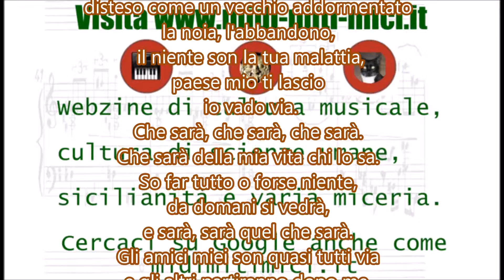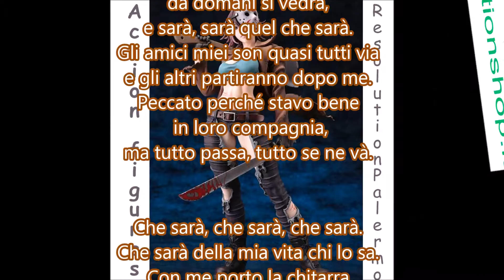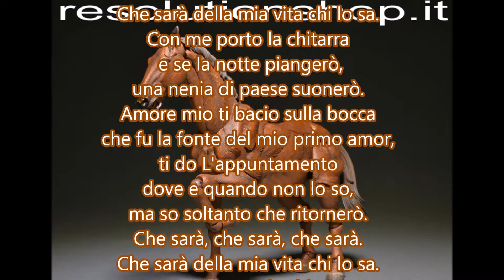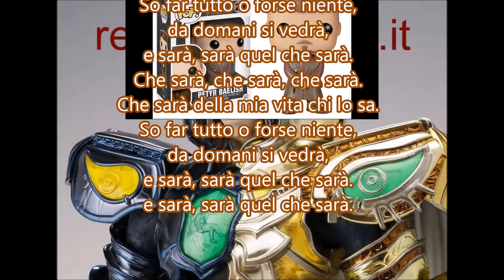Che sarà (I ricchi e poveri) - karaoke